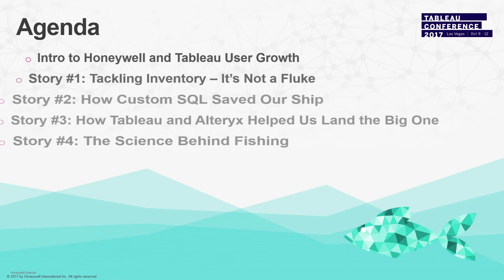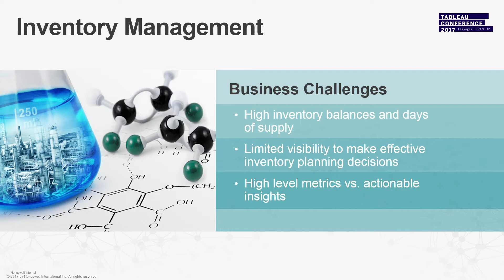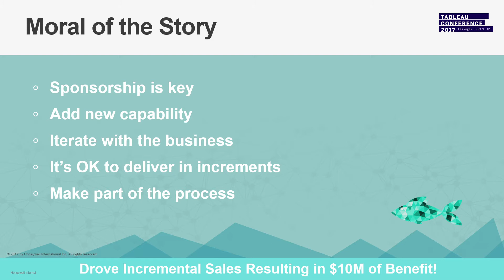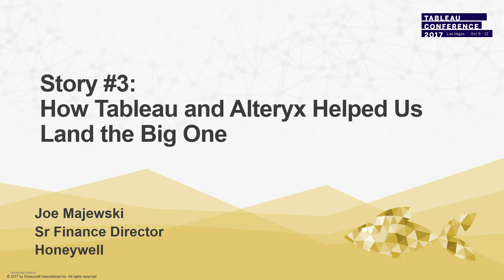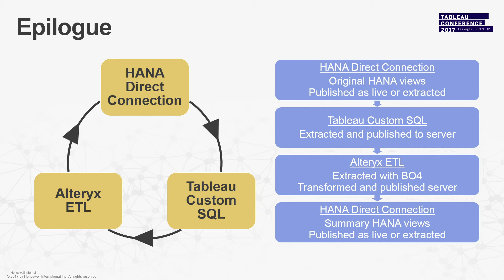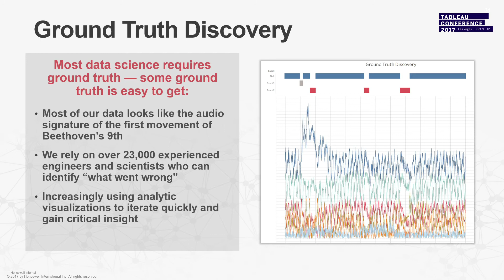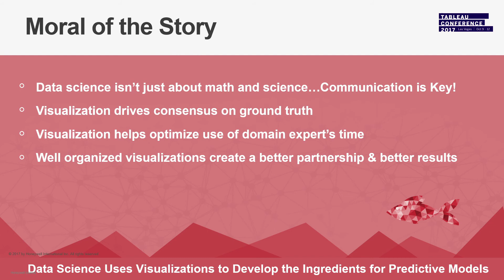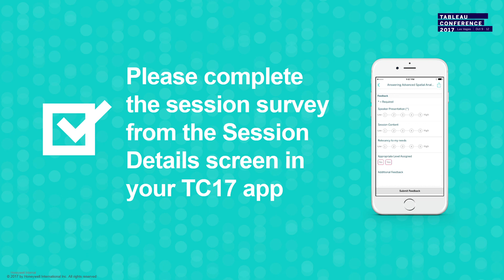Honeywell: That’s no fish story: Unbelievable tales in analytics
"Honeywell is a Fortune 100 diversified technology and manufacturing leader. We use technology to make our world more secure, connected, energy efficient, and productive.  Honeywell purchased Tableau to enable agile and flexible self-service analytics and rapidly scaled Tableau across every function and business group within the Enterprise.

In this session, we are pleased to share various use cases deployed across different areas of Honeywell and lessons learned from each of those use cases.

Highlights will include:
- Defining the right roles and responsibilities
- How to create effective “Artisans”
- How we work with data
- How to foster an analytics culture
- Where we found value and why
- How we continue to drive adoption

This session is part of the retail track.."